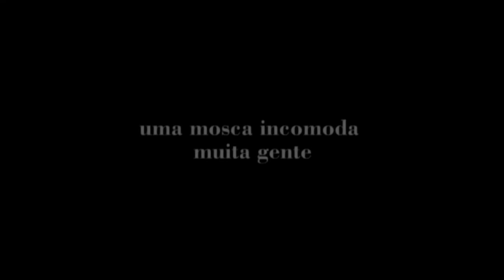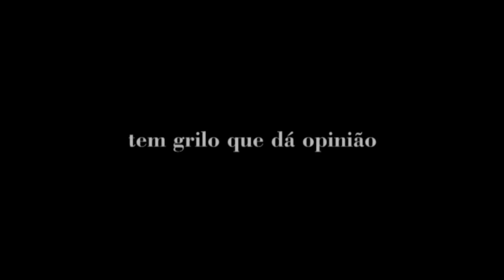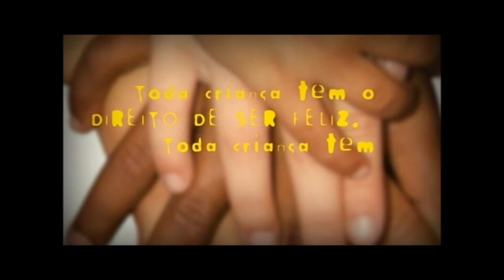Programa CARA A CARA - João Farias entrevista o Prof Milton Lahuerta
João Farias fica CARA A CARA com o professor de teoria política da Unesp de Araraquara, Dr. Milton Lahuerta. Os dois conversaram sobre crise e reforma política, manifestações populares, eleições presidenciais, ciência e ética, papel da universidade pública e muito mais! Uma verdadeira aula!!!